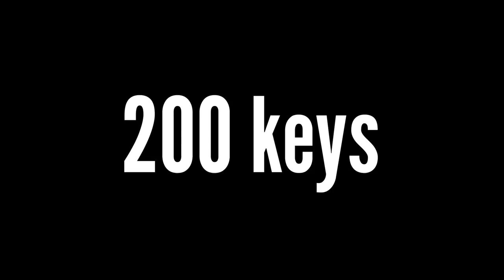Alpha keys... - Simon Saga Ep. 6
Simon is strong...

Satisfactory is an FPS open-world factory building sim. You play as an engineer on an alien planet as part of the ‘Save The Day’ program - a program whose goal is to construct a massive machine for a mysterious purpose. Conquer nature, build multi-story factories, and automate to satisfaction!